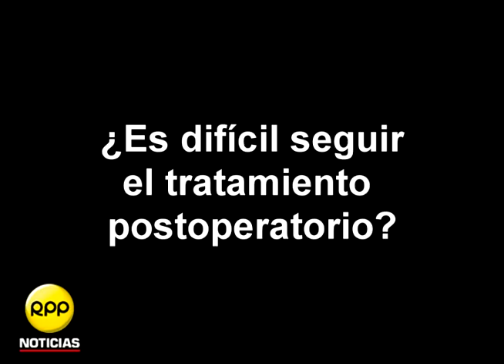Raúl Vargas habla sobre su salud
Raúl Vargas cuenta cómo cuida tras sus recientes problemas de salud